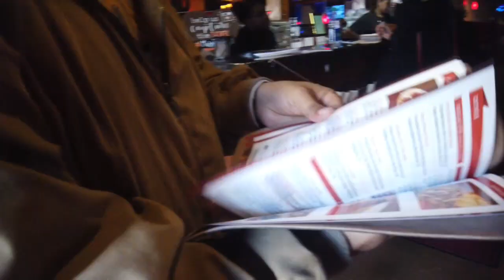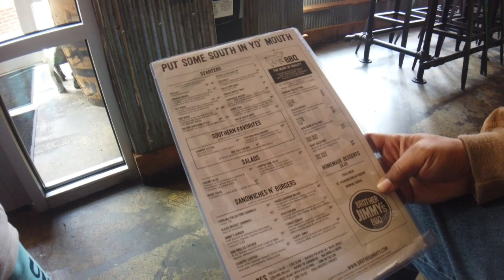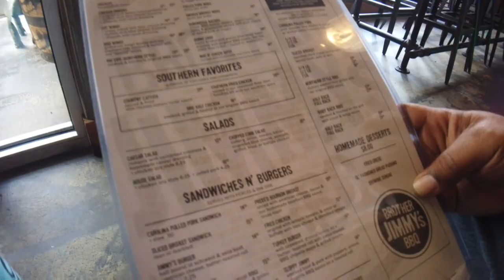Vlog#27 National Harbor Maryland USA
Musician: Jef